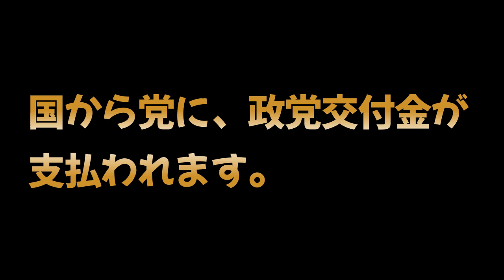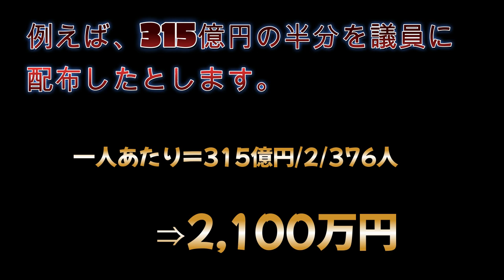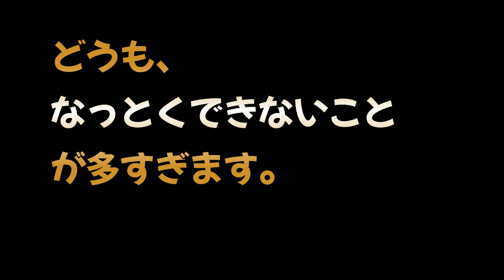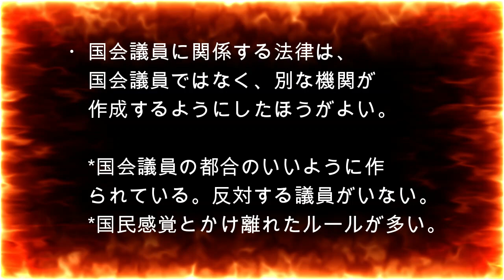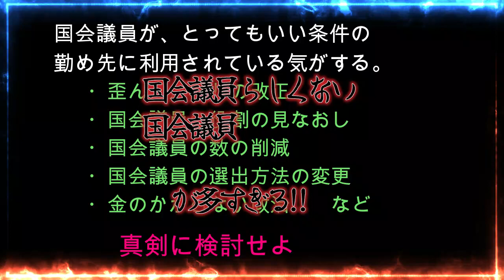裏金問題-政治改革-2024.01.28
この動画は、今回の裏金事件を受けて
できるだけ多くの皆さんに、「今こそ政治
改革に声をあげましょう」という、
呼びかけのために作成しています。
私は、一庶民であり、75歳になる高齢者です。